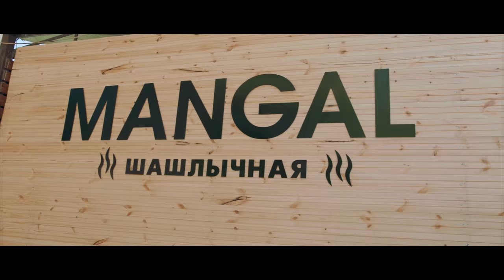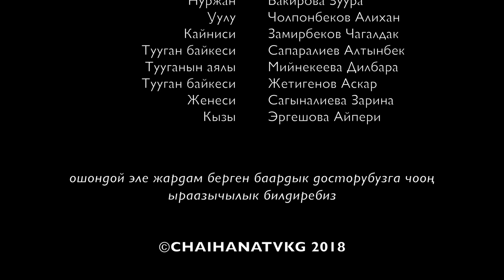Түркүн коноктор / Жаны кыргыз кино 2018 / Жашоо жаңырыгы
Болгон окуядан алынган тасма.